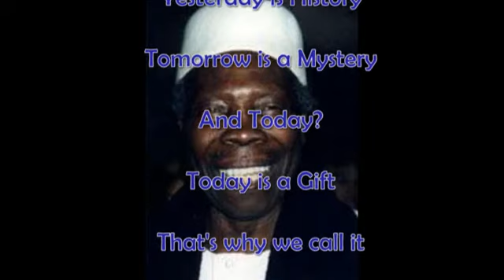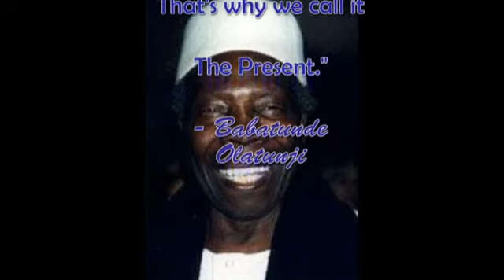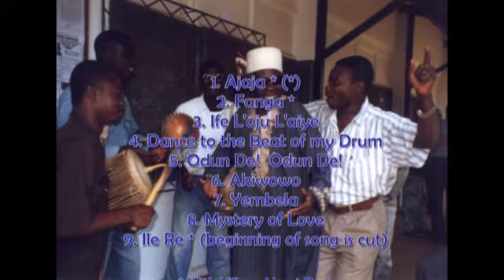"Ile Re" Babatunde Olatunji 1995-07-15 Cubberly Center